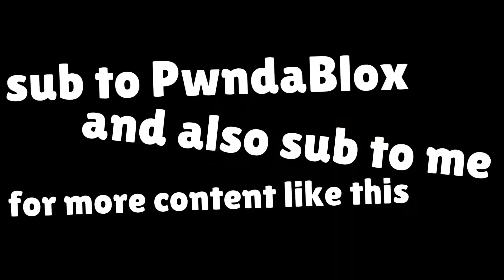@PwndaBlox's TOH maid race (MY POV)